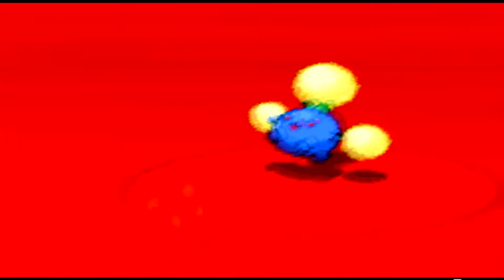Transition Tuesday: *Ubers*; PuddlesA1 vs. DittoMyWiz!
What is up Youtubelettes? I have a brand new team, and series for you guys today! I hope you guys enjoy! I stepped out of my usual ways for this narration, and tapped into my inner story teller and entertainer. Let me know if you guys liked that or not. lol. Remember to like, dislike, comment, sub, ask for battles, anything! Have a great day. Later gators!